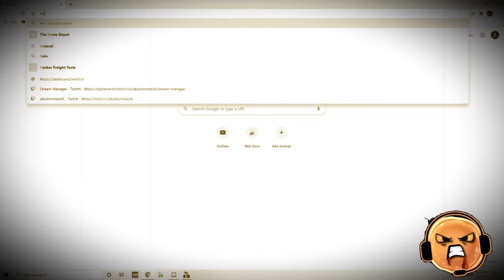Extremely Fast Nuke Krunker Gameplay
Buttttttttt I forgot to use it. RIP

All socials @refinishrgaming, until next time keep grinding! [: